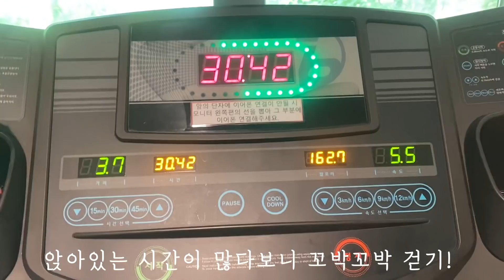겉바속촉 몬테크리스토 샌드위치 ✨신전떡볶이 매운맛 먹방 | CRISPY HOMEMADE MONTE CRISTO SANDWICH & SPICY TTOEKBOKKI MUKBANG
MUKBANG * Super Crispy Homemade Monte Cristo Sandwich & Spicy Tteokbokki (Stir-fried Rice Cake)

00:00​​ Preview
00:24 VLOG
01:02 🐶
01:15 Recipe "Homemade Monte Cristo Sandwich" 👩‍🍳
02:49 Introduction of Today's Meal
03:04 EAT!
10:36 Conclusion
10:54 🐶

[SUBTITLES]
English : Ara Kim
Japanese : Yujin
Vietnamese : Tao